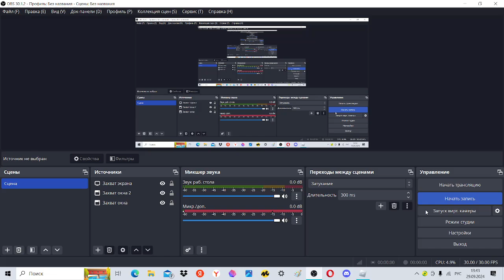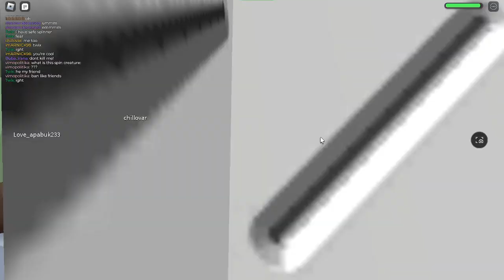Выживач! - Roblox Survive The Natural Disasters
В натуре класс. Четко.